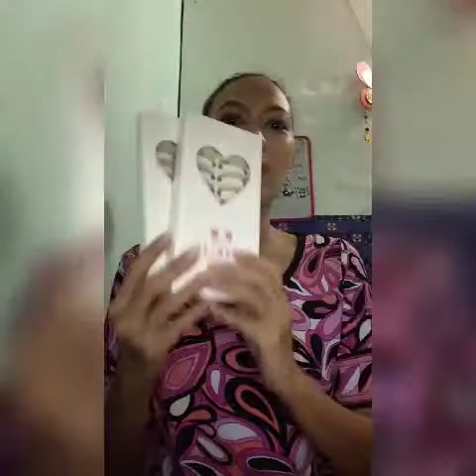2-HR DIVISORIA HAUL (Biglaan!)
Credits:
✔ Legend
✔ Intro Maker
✔ My Movie

PS. I bought all the products shown from my pocket :)